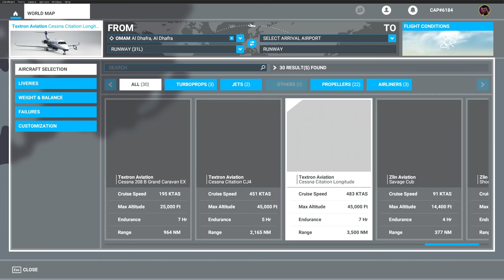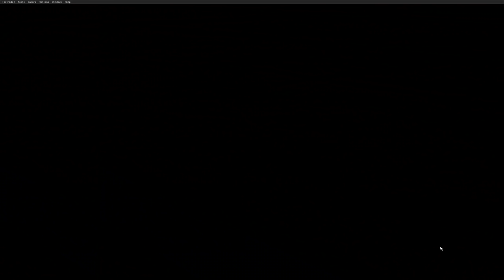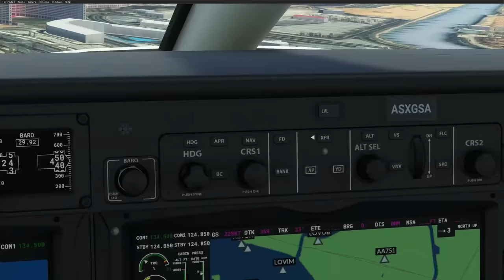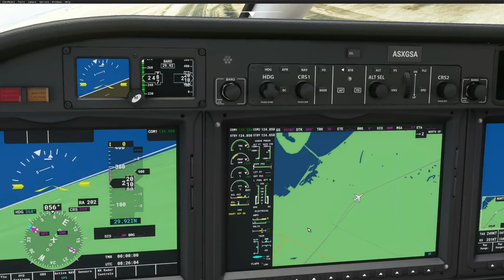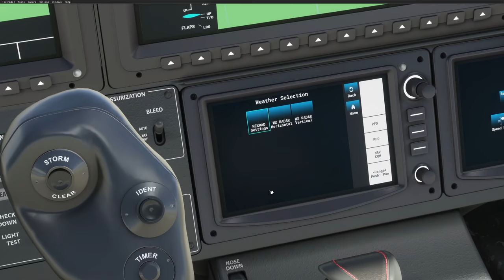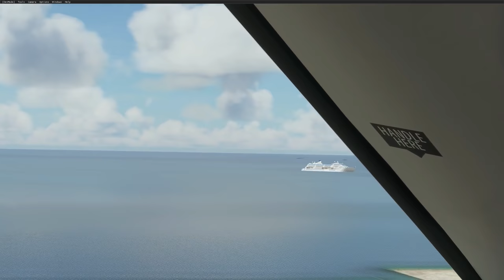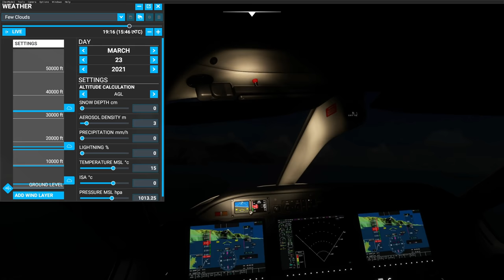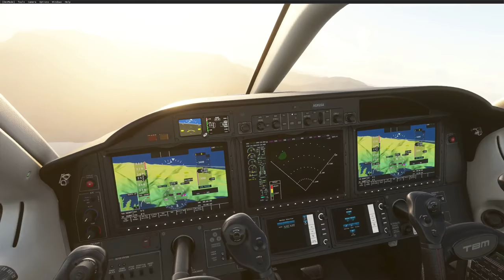GR Explore Dubai & Persian Gulf | MSFS 2020